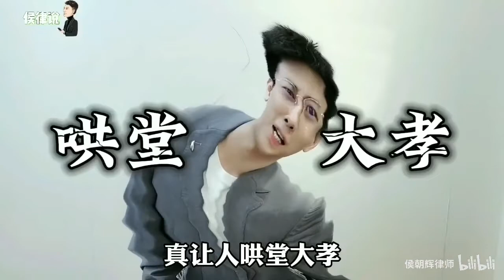爷爷生病住院，我拔他管子违法吗？